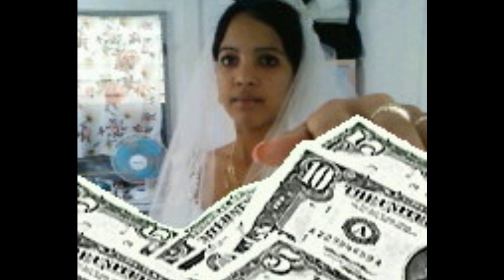manzanillo cuba ,leonardo garcia. fotos